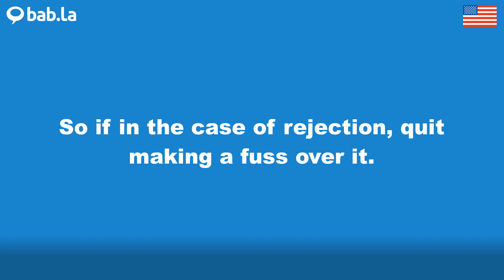REJECTION pronunciation | Improve your language with bab.la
Improve your spoken English by listening to REJECTION pronounced by different speakers – and in example sentences too. Learn and love languages with bab.la.